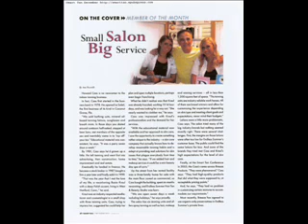Howard Cass talks about Vitamin D and indoor tanning .wmv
Howard Cass talks about Vitamin D and indoor tanning on The Rock 106.9 WCCC Radio.  He also talks about the benifits of indoor tanning and the positive things Dr Oz had to say about it too.